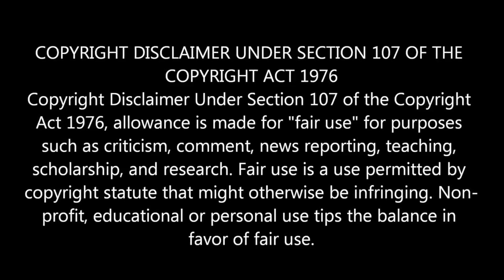Another Bomb From Led Zeppelin ! Dyer Maker ! Reaction !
Wally's Crib Reacts to Led Zeppelin ! Dyer Maker ! The coolest Heartbreak Song I Heard...,